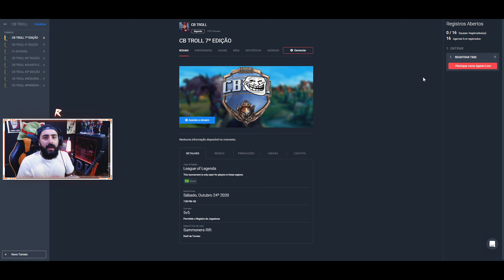MORDEKAISER JUNGLE É MUITO BOM, SEM MEME, ABUSEM DISSO!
ME ASSISTA AO VIVO!
rodil.live ou procure no app da Twitch por RODIL

festinhadorodil